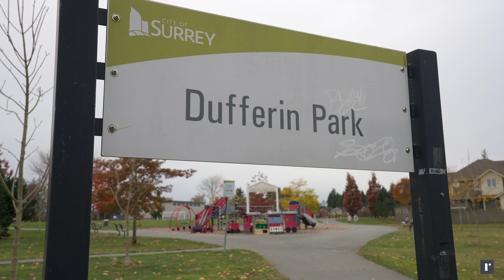South Surrey/ White Rock Real Estate Market Update November 2022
I hope you are doing well today. It's such a beautiful sunny day, and I hope you get out sometime today to enjoy it.

I filmed my monthly video from my kitchen - lol... you will see my puggle and hear him walk around. The weather was not so nice on Monday, so I was inside.

Please watch my video. I find that Real Estate never stops despite the market.

The Fraser Valley housing market sales for October remained relatively unchanged from last month as prices dipped slightly across all categories.

"These trends suggest that the market is looking to re-establish equilibrium in the wake of last year's intense activity and in the face of continued interest rate pressures," said Sandra Benz, President of the Fraser Valley Real Estate Board. "With sales continuing to lag and new inventory slow to come on stream, we're seeing a holding pattern regarding whether to buy or list a property and expect this to continue through to year-end."

Here in South Surrey/White Rock, we had 33 sales in the detached home market, and we ended the month with 422 active listings giving us 12 months of inventory. The buyers are slow to make decisions; however, they are out and about and observing the market. With interest rates increasing, they are waiting for prices to come down.

"With interest rates at their highest levels since 2006, it's understandable that buyers and sellers are hesitant," said Board CEO Baldev Gill. "Accordingly, they look to Fraser Valley REALTORS® for area knowledge and market expertise and analysis before making such a significant investment decision."

Real Estate never stops, as people always need to buy or sell based on their health, circumstance and financial situation. With all the doom and gloom in the newspapers, it would be easy to think that it is best to wait to sell. I can't entirely agree. If you need to and are motivated to sell, it is still a good time to do so. We have had tremendous growth since the pandemic's start; we have been up 32% in sale price since January 2020. We are down 21% in price since the peak in February. If you have bought in the past 8 months, hang on to your home for another 5 years or so. Prices will continue to adjust with the interest rate increase until such a time, things balance out, and the interest rates start to decrease. If you plan to sell, you can still sell well, but it may take some time. As you plan to buy again, prices will have adjusted further across all product types.

For nearly 8 years, I have worked as an award-winning realtor in the White Rock-Surrey area, focusing on development and residential real estate. My passion lies in helping people see the market clearly. Last year, I helped more than 34 families buy and sell real estate and achieve their dreams.

If you are thinking of buying or selling, please get in touch with me. I would love to meet with you to discuss your options and plan your next steps. I would be so happy to share what I see and know in the market with you.

Have a super day!

Amanda